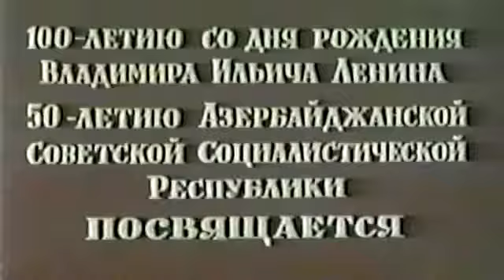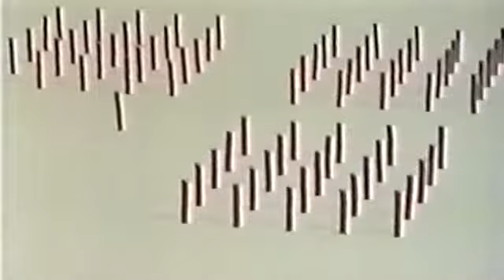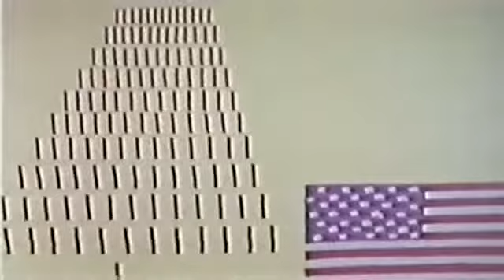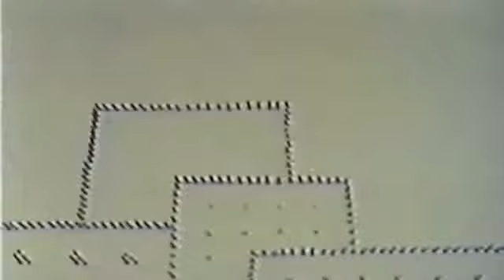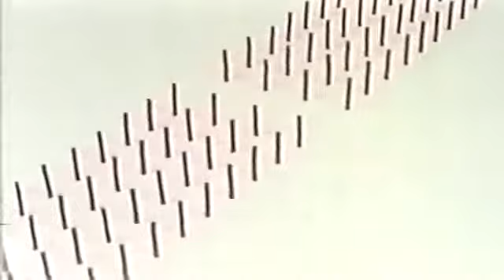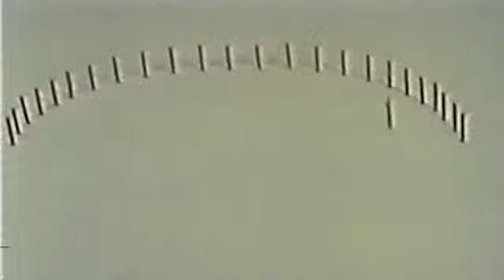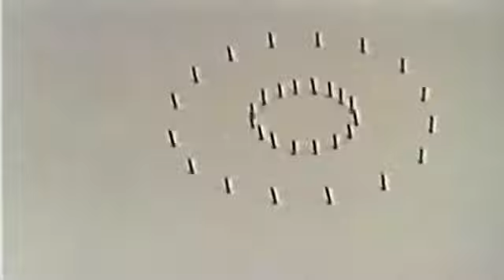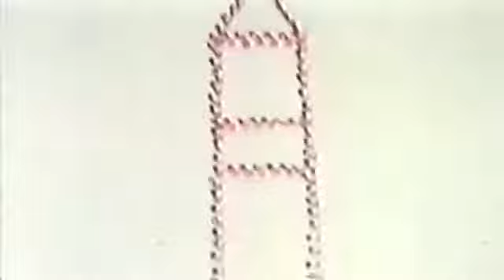Qırmızı, qara və başqaları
Rejissor Rasim İsmayılov.